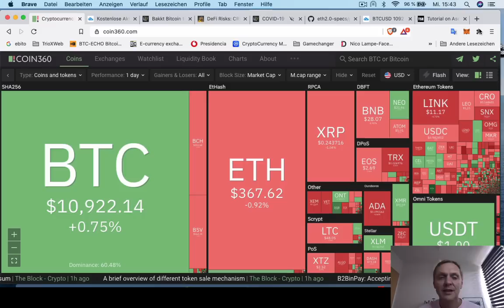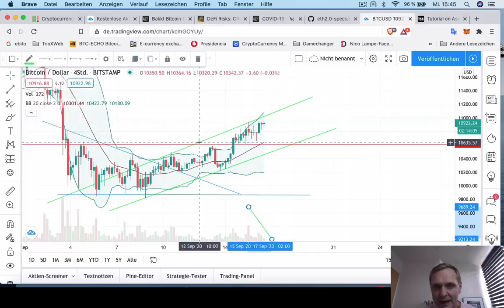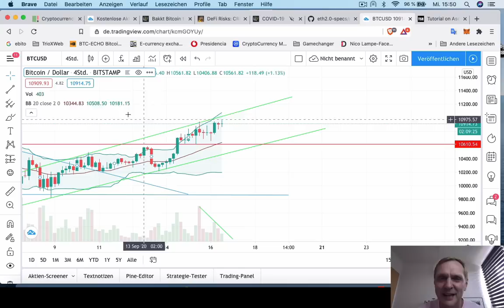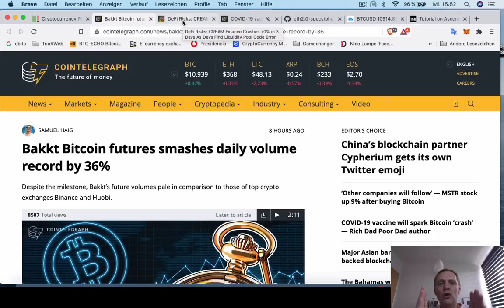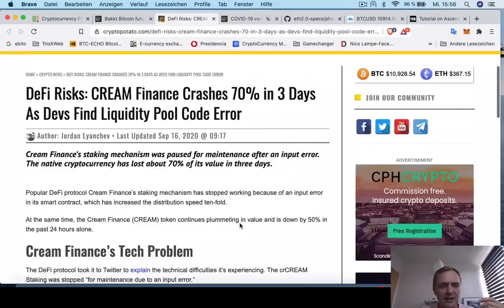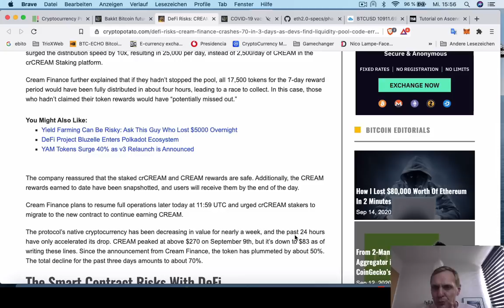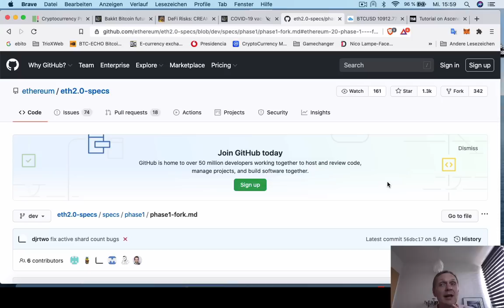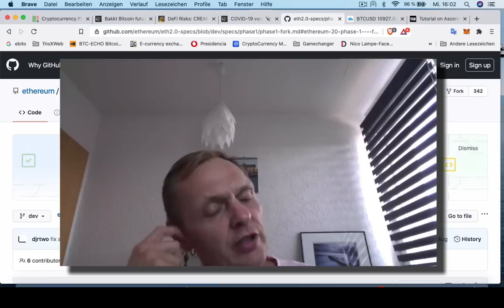BUENOS DIAS CRIPTO | Aviso importante acerca de ETHEREUM | Hoy | Ronny Röhrig - Cripto Avances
BUENOS DIAS CRIPTO | Aviso importante acerca de ETHEREUM
El día de hoy, Ronny Röhrig  tiene un aviso inportante para ti sobre ethereum. No te lo pierdas

-Lo quieres saber si tienes Ethereum
- Bakkt con aumento enorme de volumen de trading
- Alto riesgo en mercado DeFi
- Robert T. Kiyosakihabla sobre Bitcoin
-  Ethereum 2.0 en detaille

Muchas gracias por apoyar a este canal 👏🏼